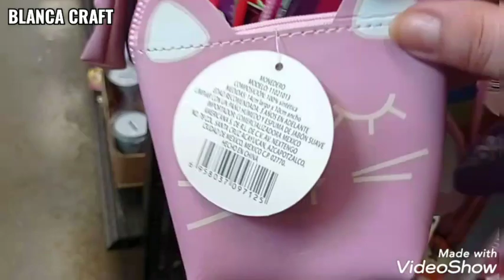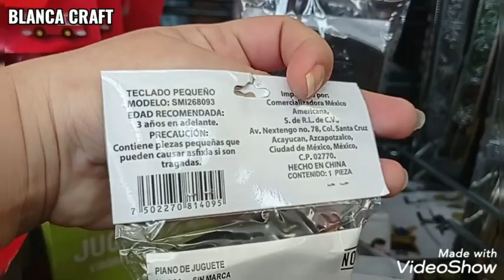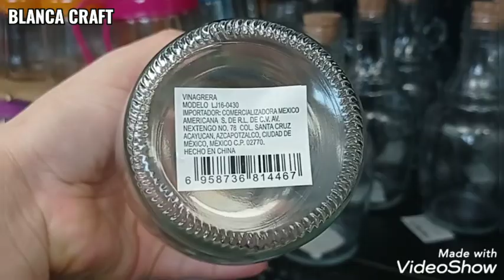PRICHOS Recorrido Colección MOVIE NIGHT y un poco más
Hola y bienvenidos a un nuevo vídeo de Prichos (ahora sí con audio 😁 disculpen por eso) en dónde
 les muestro lo que les ha llegado nuevo de la colección de Movie Night, trae cosas muy útiles y prácticas.
Instagram y Pinterest: blancacraft1
hasta un próximo vídeo.